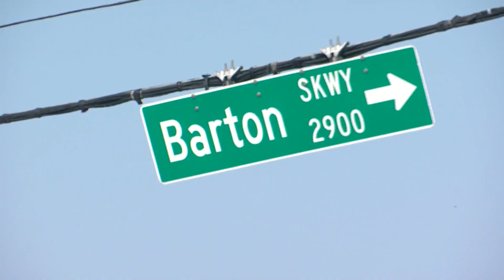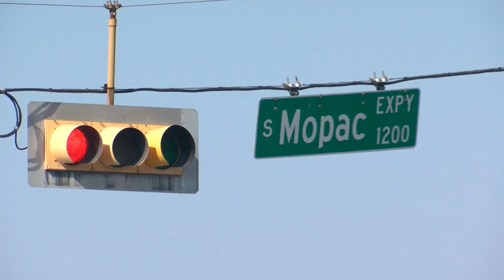Austin nears $107.6 million deal for new public safety headquarters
Austin city officials are considering a deal to purchase a 386,000-square-foot facility for $107.6 million to serve as a consolidated headquarters for police, fire, and emergency medical services, Mayor Kirk Watson announced Friday.